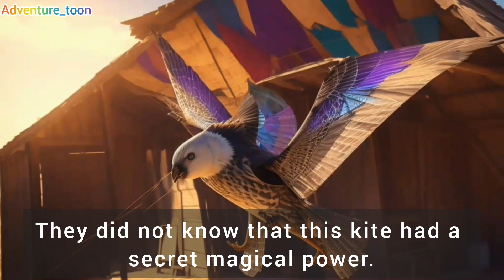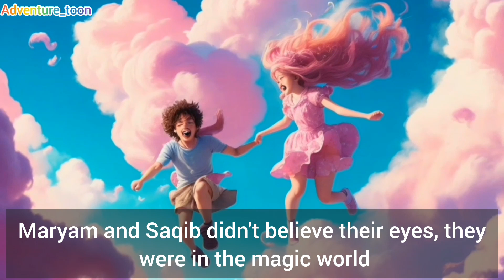The Magical Kite Adventure: A Heartwarming Animated Short Story for Kids/in Urdu and Hindi/cartoon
Immerse yourself in the enchanting world of "The Magical Kite Adventure," a heartwarming animated short story that will take your children on a journey of imagination, friendship, and magic.

Join Mia and Ben, two adventurous best friends, as they stumble upon an old kite with a secret power. Watch as the kite's shimmering colors come to life and whisk them away on a soaring adventure through enchanted forests, cotton candy clouds, and a sparkling castle. But the real magic lies in the lessons they learn along the way - the importance of pure hearts, the joy of sharing, and the wonders that unfold when you embrace your imagination.

This captivating tale is brought to life through vibrant animations and a touching narrative that will capture the hearts of both children and adults alike.

Don't miss out on the opportunity to embark on a magical journey with "The Magical Kite Adventure." Adventure awaits!

1. Animated Stories
2. Storytelling
3. Animation Adventures
4. Cartoon Tales
5. Narrative Animation
6. Animated Fables
7. Storytime Animation
8. Fantasy Animation
9. Animated Folklore
10. Mythical Tales
11. Animated Legends
12. Epic Adventures
13. Fairytale Animation
14. Animated Myths
15. Whimsical Stories
16. Animated Cartoons
17. Cartoon Stories
18. Animation Series
19. Kids Entertainment
20. Family-Friendly
21. Adventure
22. Comedy
23. Fantasy
24. Animated Adventures
25. Children's Stories
26. Animated Characters
27. Fun Stories
28. Animated Short Films
29. Cartoon Episodes
30. Animation for Kids
31. Storytelling
32. Creative Animation
33. Colorful Cartoons
34. Cartoon Adventures
35. Animated Tales

Cartoon Animation
Animated Series
Storytime Animation
Cartoon Adventures
Kids Entertainment
Family-Friendly Cartoons
Animated Stories
Funny Cartoons
Cartoon Characters
Kids Cartoons
Animation for Children
Animated Adventures
Cartoon Storytelling
Creative Animation
Cartoon Fantasy
Animated Fun
Adventure Animation
Cartoon Episodes
Cartoon for Kids
Cartoon Entertainment